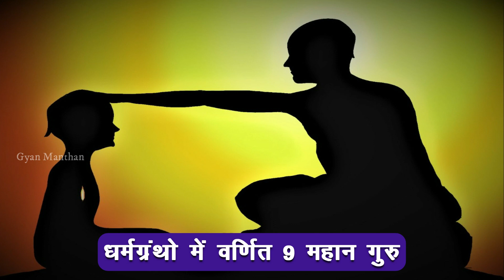कथा धर्मग्रंथो में वर्णित 9 महान गुरुओं की || Top 9 Guru Shishya Stories in Hindi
Friends, the purpose of this channel is to provide you with all kinds of information Related to Hindu Dharma, Indian Mythology, Universe, Space,Science,and Health Tips. Any information displayed on this channel is received through the internet and other sources.